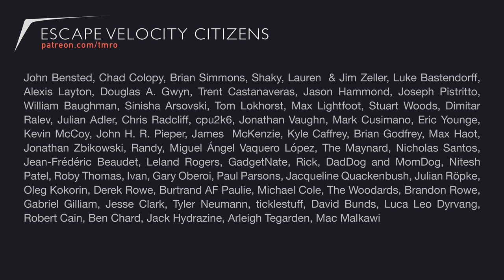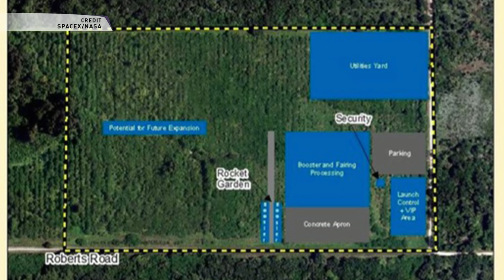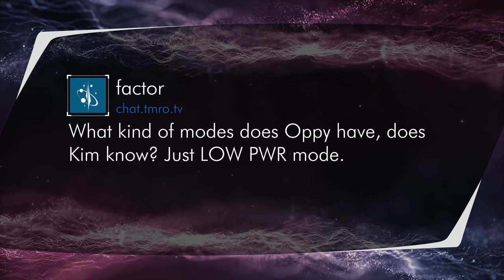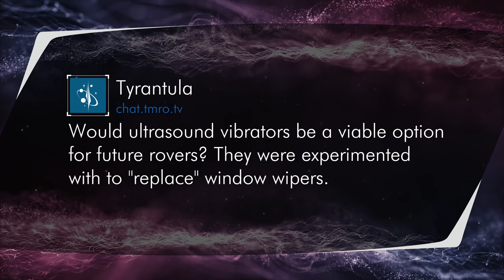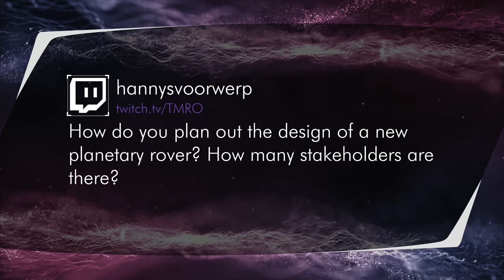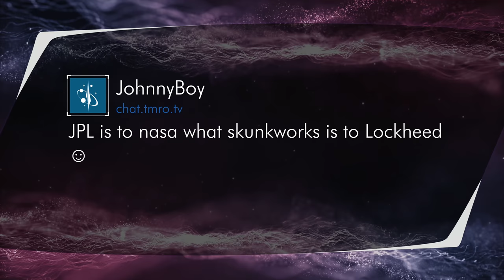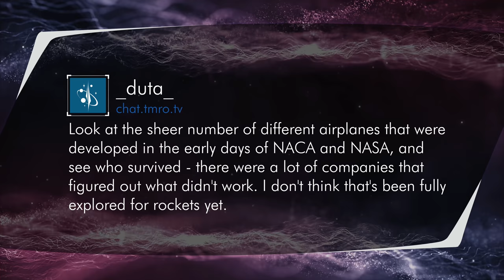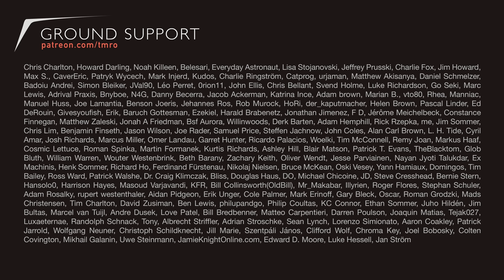TMRO:Space - The different personalities of the JPL rovers - Orbit 11.24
JPL Science System Engineer Kim Steadman joins us to talk about some past, present and future missions that JPL has sent to Mars and beyond. We touch on Spirit, Opportunity, Curiosity, the upcoming Mars 2020 and the different personalities each rover has. We sprinkle a little Juno and Cassini in there for good measure as well.

Launches:
H-2A Rocket Launches IGS-Radar 6  Spy Satellite

Space News:
Opportunity LOS
SpaceX is planning even more facilities at KSC
Axiom Space Announces Private Astronaut Expeditions

Twitter.com/TMRO
Facebook.com/TMROTV
YouTube.com/TMRO
Reddit.com/r/tmro
Twitch.tv/TMRO
TMRO.tv

TMRO shows are crowd funded. If you like this episode consider contributing to help us to continue to improve. for funding levels, goals and all of our different rewards!